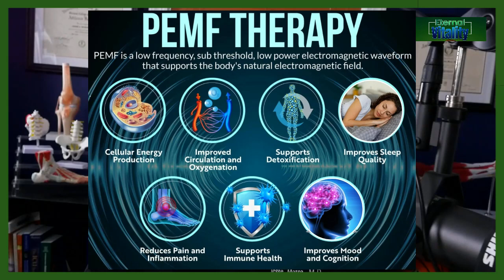Regenerative Medicine: Healing Without Surgery or Injections with Dr. Jesse Morse, Podcast # 17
In this episode of the Eternal Vitality Podcast, Dr. Jesse Morse, a board-certified sports and family medicine physician based in Miami, Florida, delves into innovative approaches to healing that eschew traditional injections and surgeries. As a specialist in non-surgical orthopedics, Dr. Morse shares his expertise on how regenerative medicine can optimize your body's natural healing processes, improve your quality of life, and potentially prevent the need for invasive procedures.

Dr. Morse begins by discussing the challenges and shortcomings of traditional medical practices, which often rely heavily on physical therapy, cortisone injections, and surgery. He explains how these methods can sometimes be ineffective or even detrimental, leading to prolonged pain and recovery periods. Highlighting the issues within the healthcare system, such as poor communication between specialists and the financial motivations of big pharma and insurance companies, Dr. Morse advocates for a more holistic and patient-centered approach.

One of the key topics in this episode is the potential of regenerative medicine, which utilizes elements like blood, bone marrow, and fat from either the patient's body or donors to enhance healing. Dr. Morse elaborates on how these treatments can significantly reduce pain, improve function, and potentially avoid surgery altogether. He emphasizes the importance of understanding all available options and encourages patients to ask informed questions and seek comprehensive information from their healthcare providers.

Dr. Morse also shares his frustrations with the current healthcare system, where the pressure to see more patients often compromises the quality of care. He discusses the unrealistic demands placed on physicians and the impact this has on patient outcomes. By focusing on fewer patients and spending more time with each, Dr. Morse aims to provide a more thorough and effective treatment plan tailored to each individual's needs.

In addition to discussing regenerative medicine, Dr. Morse touches on the importance of physical therapy. He addresses the misconceptions and financial barriers associated with physical therapy, advocating for more personalized, one-on-one sessions that can lead to better outcomes for patients. He highlights the importance of a proactive approach to health, emphasizing that investing in one's health now can prevent more significant issues in the future.

Throughout the podcast, Dr. Morse's primary goal is to empower listeners with knowledge and tools to take control of their health. Whether you're dealing with back pain, knee pain, or any other orthopedic issue, this episode provides valuable insights into alternative treatment options that can help you lead a healthier, more active life.

Join Dr. Jesse Morse as he explores these critical topics and offers practical advice for optimizing your healing journey.